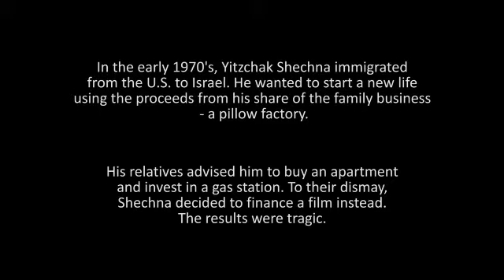״הטרמפיסט״: כך צילמנו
משה ברמן, מנהל ההפקה של ״הטרמפיסט״ (1972) מספר על אחורי הקלעים של הסרט.